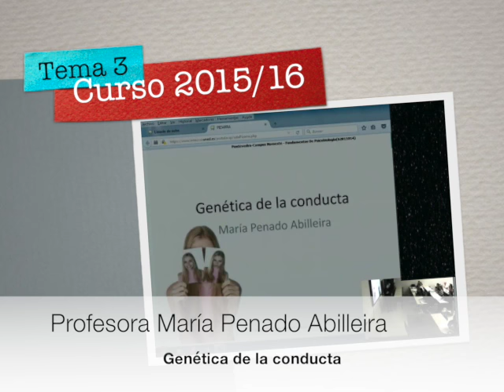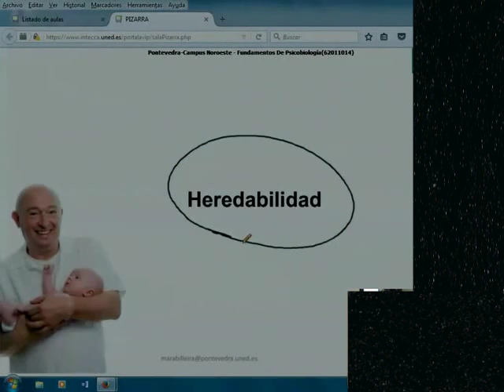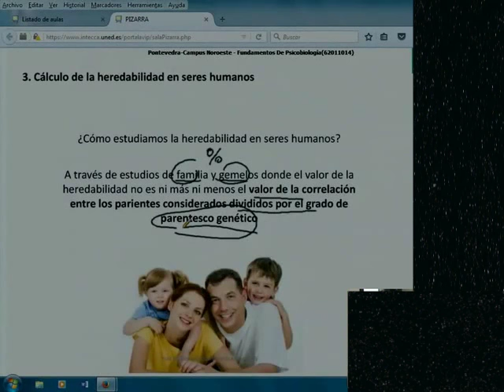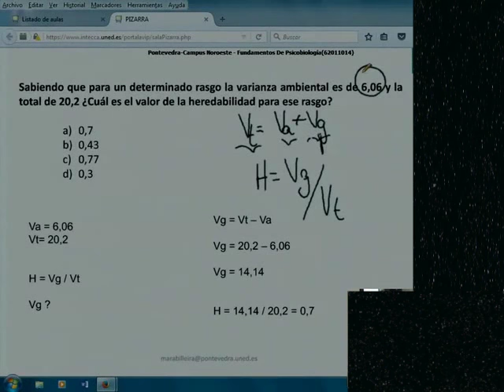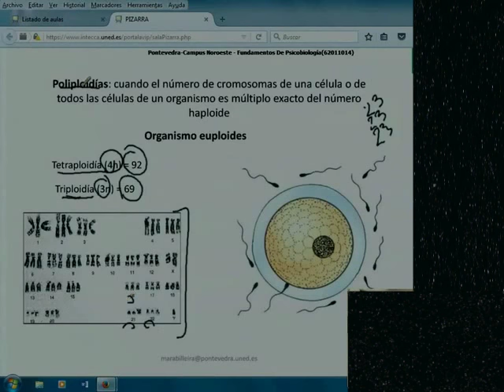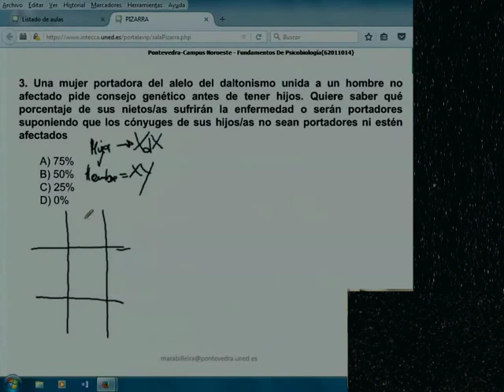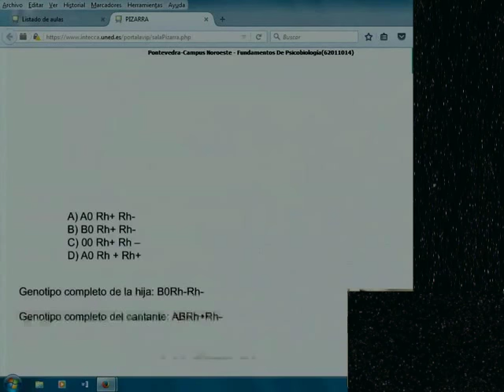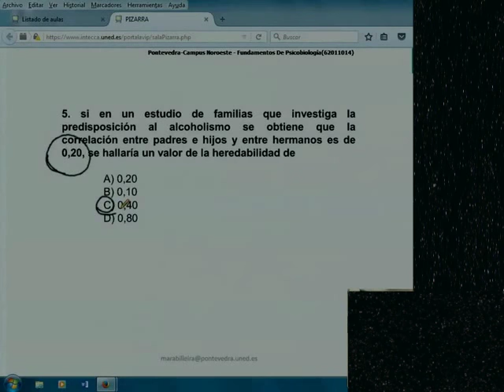Genética Mendeliana de la conducta II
Tema 3 Genética de la conducta